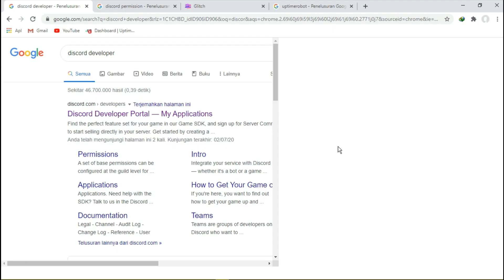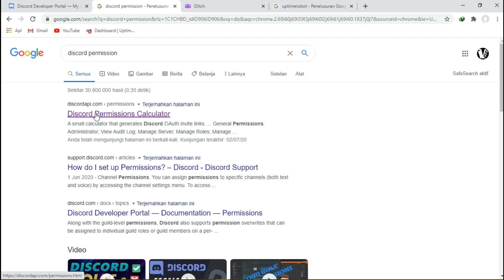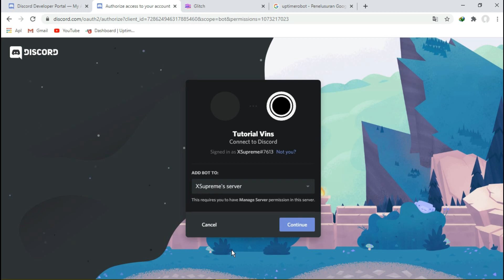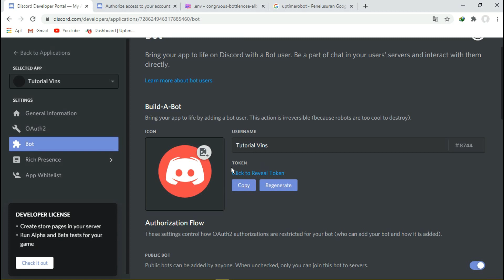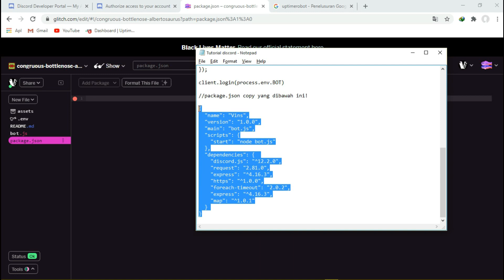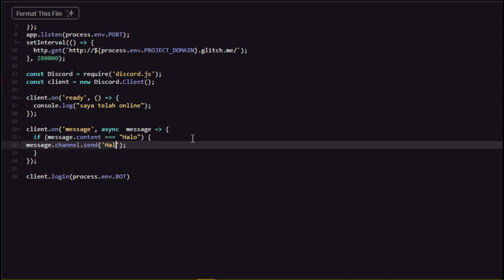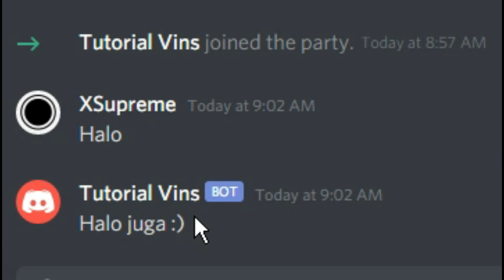gampang!? cara buat bot discord!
Link Download !